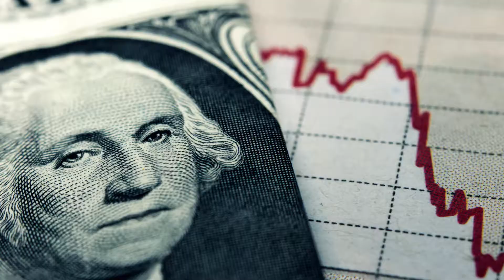How social economic status effects investment behavior by Professor Camelia Kuhnen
UNC Kenan Flagler Business School Associate Professor of Finance, Camelia Kuhnen, explains how social economic status affects investment behavior.